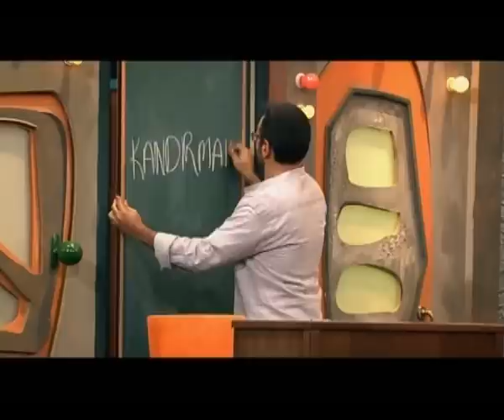Beşer Beşer - Kandırmak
5’er Beşer’i şimdi de radyodan dinlemeye ne dersin? Radyo Komedi sadece bir tık uzağında!

Ali Sunal, Alper Kul, Mine Tugay, İrem Sak, Okan Çabalar'ın rol aldığı "5'er Beşer", sıradışı ve eğlenceli formatı ile tüm seyircileri ekran başına toplayacak.

Derslerini daha ilgi çekici bir hale getirmek isteyen öğretim görevlisi Aziz Güngör Esen (Ali Sunal), ders konularını canlandırmalı anlatmaya karar verir. Ancak tiyatro kulübünün yeteneksiz, saf ve hırslı öğrencileri ile işler içinden çıkılmaz bir hale gelir..Hocasına hayran ve hayatının projesi olduğuna inanan İsmail (Alper Kul), asil ve profesyonel oyuncu Bengisu (Mine Tugay), mahalle kızı Sinem (İrem Sak) bitirim ve bıçkın Hakkı (Okan Çabalar) ile gittikçe artan kıskançlıklar, kavgalar, ders aralarında röportajlara yansımaya başlar...

Proje tasarımını Elif Yakarçelik, Alper Kul, ve Meltem Bozoflu'nun hazırladığı "5'er Beşer"in; yönetmenliğini Meltem Bozoflu, senaryo editörlüğünü ise Murat Kepez üstleniyor.
Ali Sunal, Alper Kul, Mine Tugay, İrem Sak ve Okan Çabalar'ı oyuncu kadrosunda buluşturan "5'er Beşer" farklı ve eğlenceli kurgusu ile izleyicileri ekran başına kitlerken hem güldürecek hem de şaşırtacak.

Yönetmen: Meltem Bozoflu
Oyuncular: Ali Sunal, Alper Kul, Mine Tugay, İrem Sak, Okan Çabalar
Yapımcı: BKM